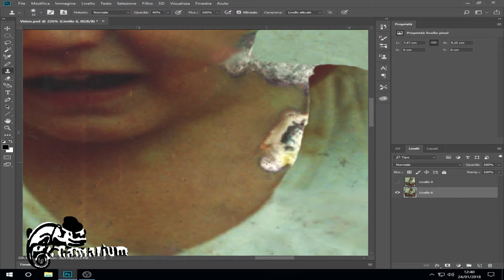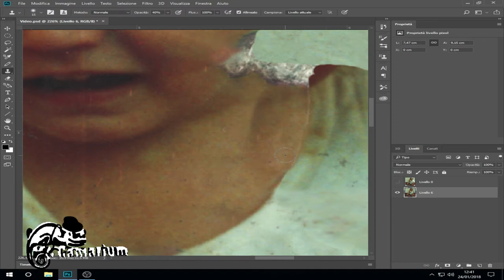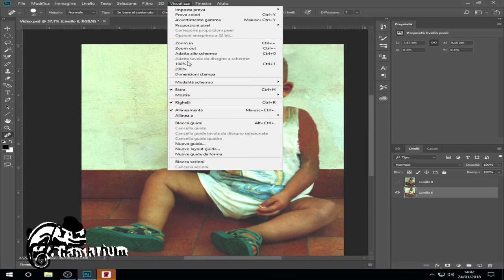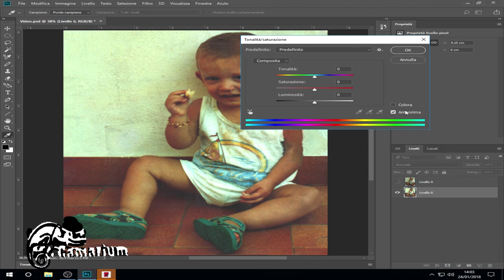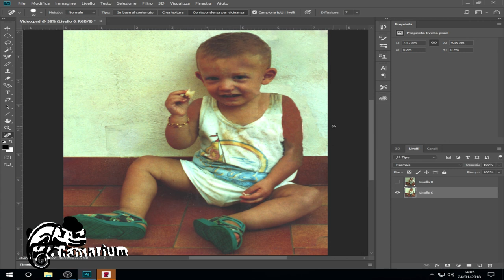Come restaurare una foto danneggiata dal tempo Parte 3 con Photoshop CC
Ecco l'ultima parte in cui vi mostro come ho restaurato una foto di un mio amico quando era piccolo. Ho diviso il video in più parti visto che il lavoro era impegnativo. Andate a vedere anche le altre due parti di questo video.